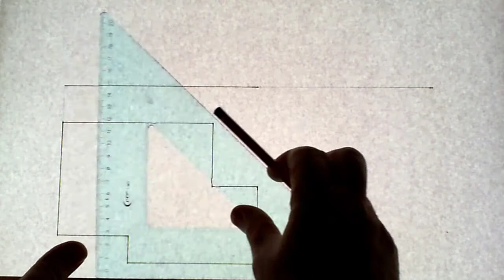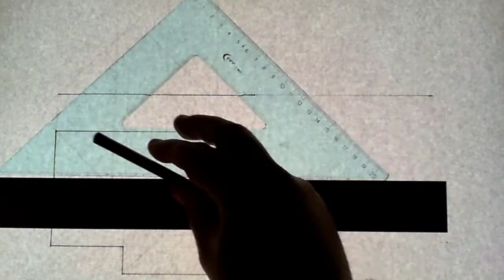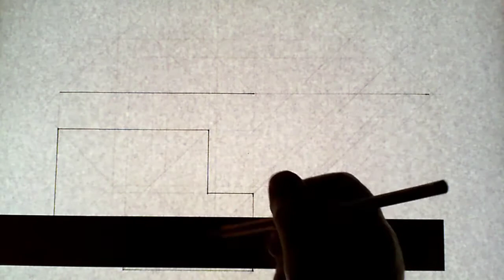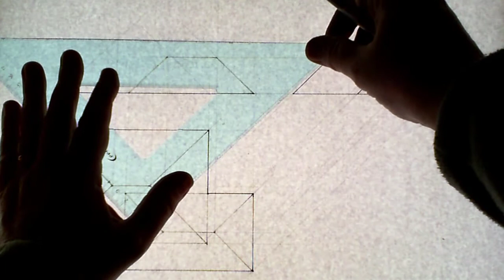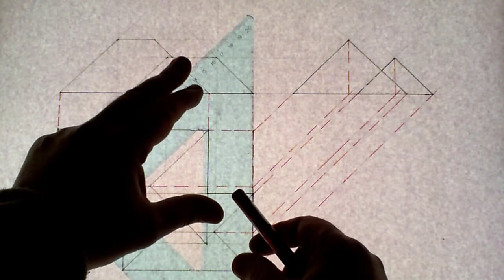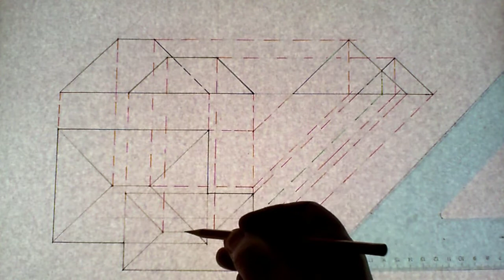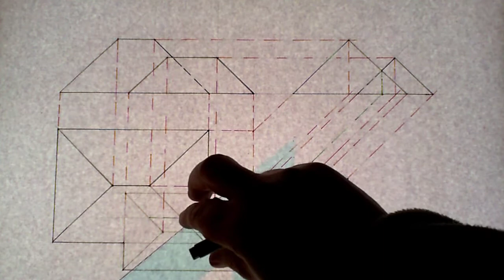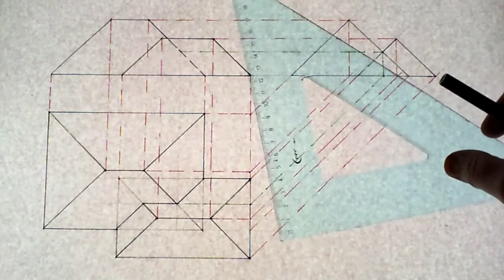Intersecting Roofs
Carpentry Technical Drawing Video showing how to complete an Orthographic Projection of two intersecting Hipped Roofs.